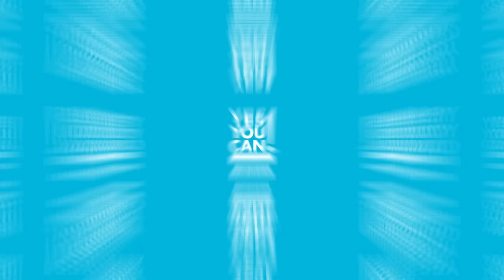Alejandro Chabán & Michelle Galván - Del Dolor a la Esperanza: Viaje de una Madre | CHABÁN Podcast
¡Bienvenidos al CHABÁN Podcast!

En este emocionante episodio, Alejandro Chabán y Michelle Galván se sumergen en una conversación profundamente conmovedora y reflexiva. Desde enfrentar desafíos personales hasta encontrar la fuerza para superar las adversidades y convertirse en madre, comparten experiencias que han moldeado sus vidas de maneras impactantes.

Michelle comparte su inspirador viaje desde su infancia en un pequeño pueblo en México hasta convertirse en una destacada conductora de noticias y enfrentar la pérdida de sus bebés antes de dar a luz a su hija Megan, el "bebé arcoíris" que trajo luz a su vida después de una tormenta.

Alejandro y Michelle discuten temas profundos, desde la importancia de mantener la fe y la esperanza en los momentos más oscuros hasta la lucha contra la depresión y el camino hacia la sanación y el amor propio.

Únete a esta conversación donde la resiliencia, la maternidad, y el crecimiento personal son el foco central. Descubre cómo el poder de la determinación y la visualización pueden conducir a resultados asombrosos y cómo la música y el autodescubrimiento pueden ayudarnos a encontrar la felicidad incluso en medio de las adversidades.

Este podcast es posible gracias a nuestros patrocinadores y a todos nuestros oyentes comprometidos con el crecimiento personal y el bienestar.

Encuéntranos en todas las plataformas de podcasts. ¡No te pierdas esta dosis de inspiración y motivación!